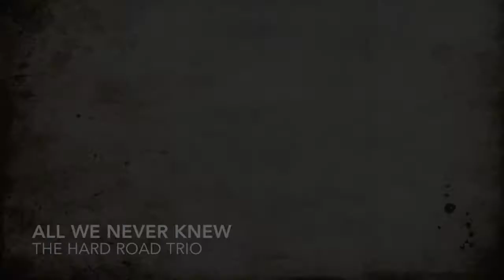All We Never Knew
"All We Never Knew" written by Anne Luna, available on the album Smoke and Redemption by the Hard Road Trio. Performed by the Hard Road Trio: Anne Luna bass and vocals, Steve Smith mandolin and vocals, Chris Sanders guitar and vocals. Recorded live in Albuquerque, NM, October 12, 2017.